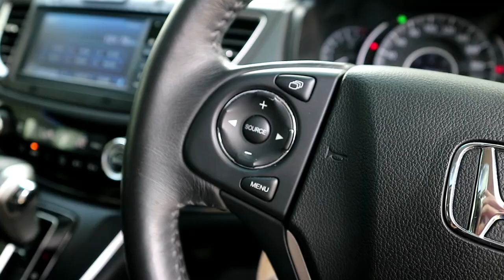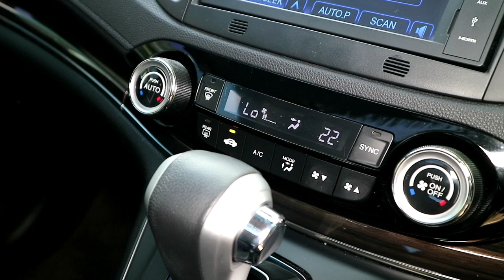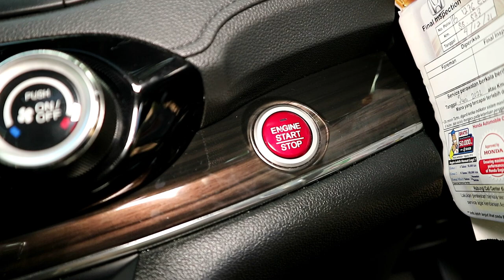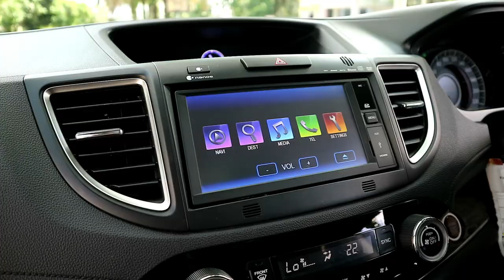Honda Crv Prestige Audio Fender - Jual Beli Mobil Bekas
Honda CR-V tipe Prestige Fender Audio dilengkapi dengan sistem audio premium merek Fender sebagai fitur standar. Sistem audio ini mampu menghadirkan suara yang lebih jernih dan berkarakter dibanding dengan sistem audio CR-V tipe lainnya.
Jika anda berminat dengan CR-V Prestige Fender Audio 2016?   segera hubungi marketing kami atau datang langsung ke GOGO Mobilindo Jl. Kaliurang Km 8.5 Sinduharjo, Ngaglik, Kabupaten Sleman, Yogyakarta.

🌟 Hub :
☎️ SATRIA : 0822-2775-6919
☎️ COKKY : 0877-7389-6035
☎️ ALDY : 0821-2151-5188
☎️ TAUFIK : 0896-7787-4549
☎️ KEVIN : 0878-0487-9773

Kami melayani Pembelian via cash / kredit.

🏠 GOGO Mobilindo Jl. Kaliurang Km 8.5 Sinduharjo, Ngaglik, Kabupaten Sleman, Yogyakarta.